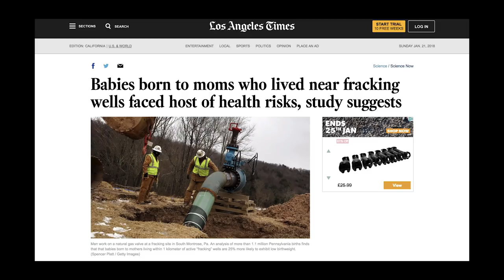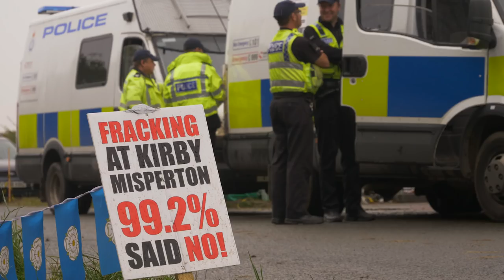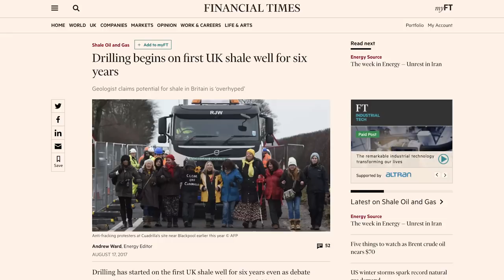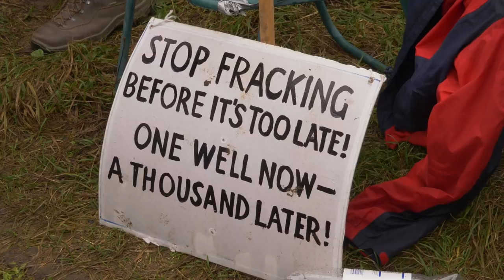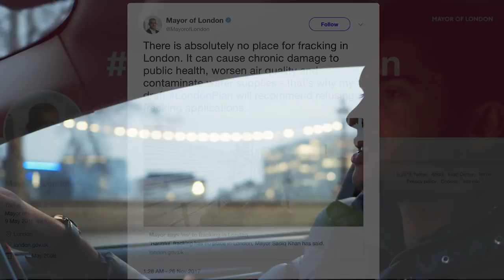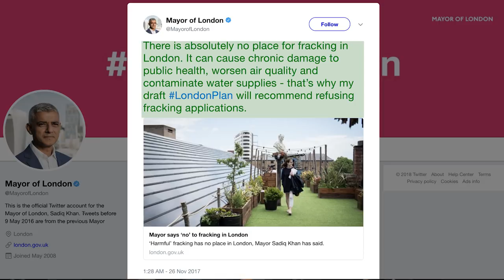Fracking England Documentary 2018: Yorkshire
DOCUMENTARY:  After being made illegal in Scotland (and other countries), England is pushing ahead with fracking, but do we really need to worry? Why is there friction between local people, the police, and those who walk the corridors of power? Will fracking work as an industry?

All content shot, edited and produced by Lawrence D’Silva, with the exception of just a couple of clips:

Shots of gas imported to UK onboard the ‘Arctic Princess’ ship (and related shots): thanks to National Grid B-Roll archive.
Short clips showing gas flares in the USA - purchased footage from Pond5.
Last but by no means least, huge thanks to Ben Boullier for solving voice sync issues.

All statistics and quotes told in voice over in this documentary are from published, reliable sources of evidence in the public domain.

Despite The Traffic by Wes Hutchinson (no attribution required)

Lost In The Forest by Doug Maxwell/Media Right (no attribution required)

Stale Mate by Jingle Punks (no attribution required)